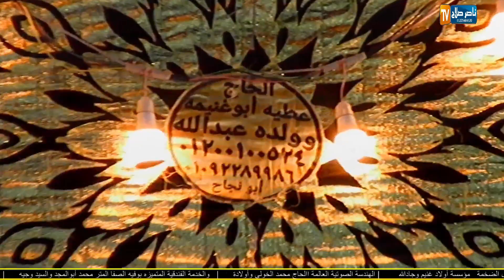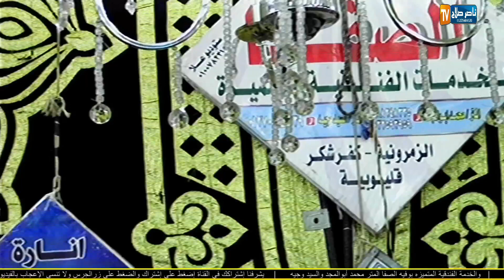الشيخ محمود الشحات أنور أخر الزمر وغافر عزاء الحاج حسن محمود عمارة الزمرونية كفر شكر القليوبية 17